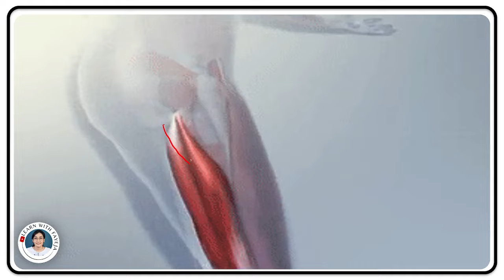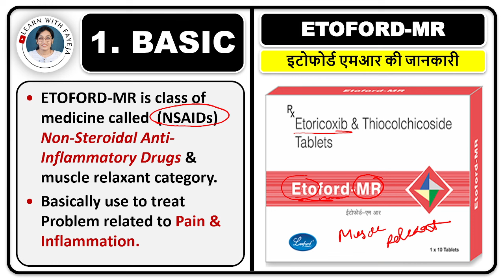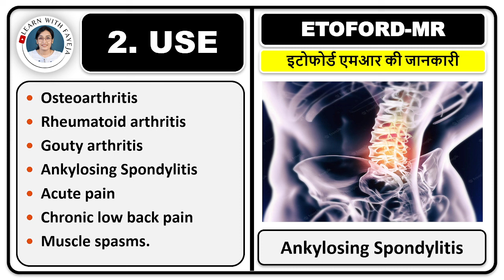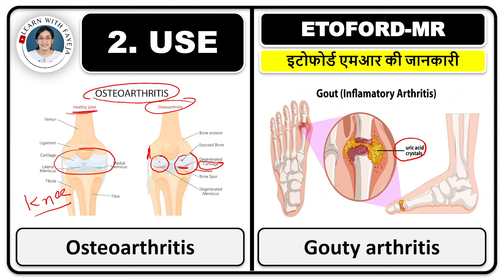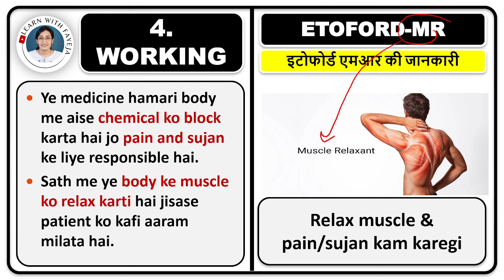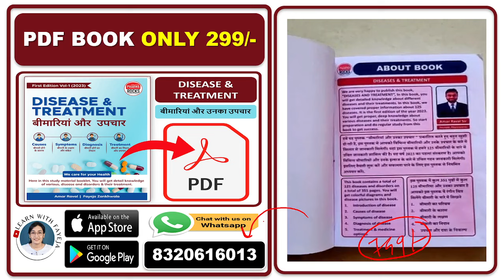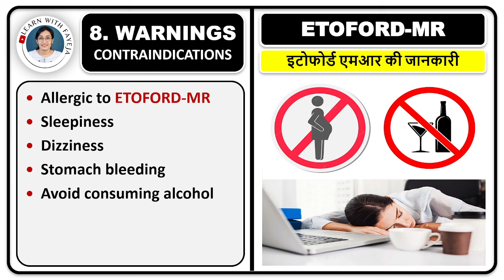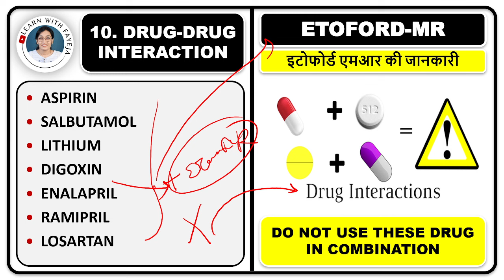हड्डियों में दर्द की BEST दवा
FAYEJA MAM
B.PHARM, M.PHARM, (Ph.D.)
ASSISTANT PROFESSOR

 📱 LEARN WITH FAYEJA E - LEARNING APP

ORG ID for i phone:- 8879597

घुटने की अकड़न-जकड़न की BEST दवा,
घुटने में अकड़न-जकड़न की BEST दवा,
ધીંચન માં ચિકાસ ઓછો થવાથી દર્દ,